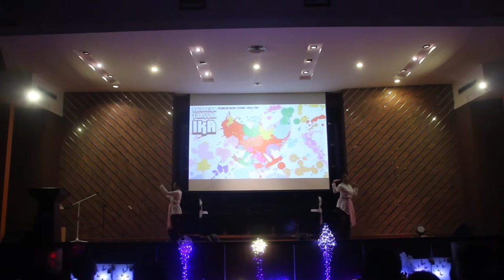Bulan Iman dan Patriotisme | Happening Art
Hi there! We are Here, ini adalah "Happening Art" pada acara Bulan Iman dan Patriotisme tahun 2018 yang berlangsung pada tanggal 14 November 2018.

Special thanks to:
Kepala SMA Sekolah Bunda Mulia: Bpk. Pasianus B.Daeli, S.Pd.
Pembina OSIS SMA SBM: Hilarius, S.Sos.
Team Creative: Mr. Leo, Mr.Agus, Ms. Anna, Mr. Hilarius, Lao Shi Sienny.

And thanks to all the member of OSIS, Who worked hard during this Event.

LOVE&PEACE~ OSIS SMA Sekolah Bunda Mulia.

See yaa!